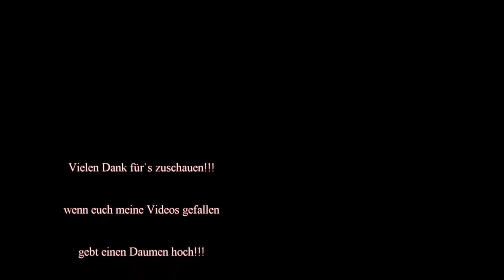RC-Car Karosserieständer für 1:10er Strassenmodelle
selbst gebauter Karosserieständer für 1:10er Standmodelle!!!